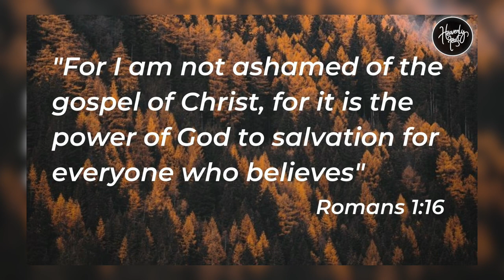The ability of God is in you! | Daily Devotion | HEAVENLY FEAST